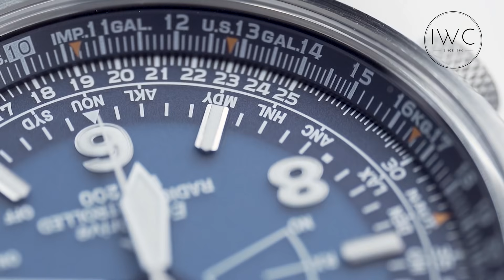ECO-DRIVE RADIO CONTROLLED PILOT – CB0240-88L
Winding: Eco Drive Dial Color: Green Case Material: Steel Case Diameter: 43mm Water Resistant: 20 bar Crystal: Sapphire Strap Material: Leather Strap Color: Brown Energy Saving Function Radio-controlled 5-channel: receiving time signal usa, Europe, Japan, China. World time with time of 26 world cities and utc time. Perpetual calendar. Reception status display and reception result confirmation. Automatic and manual radio wave reception function.